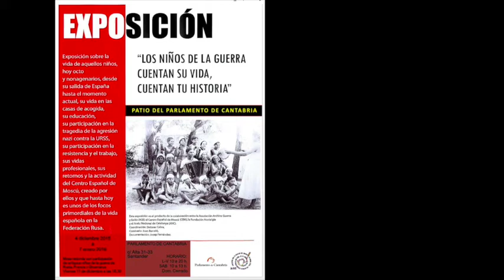A.G.E. TESTIMONIO DE AMPARO SÁNCHEZ MONROY. 11 diciembre 2011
Amparo Sánchez Monroy llegó a Francia en 1939 cuando sólo tenía un año de edad, en brazos de su madre y tuvo que sufrir el campo de concentración de Argelés sur Mer y la cárcel donde fue internada su madre más tarde.